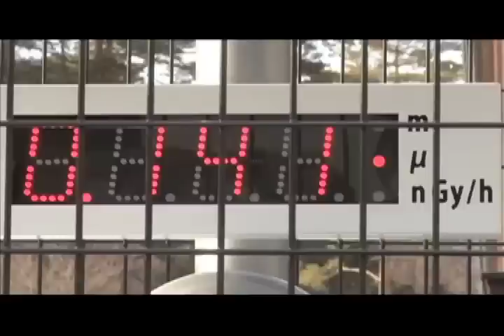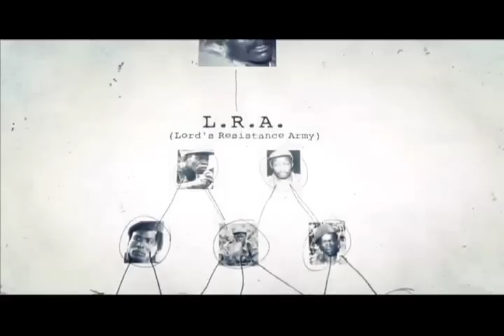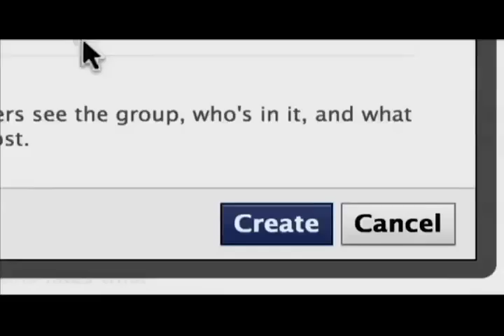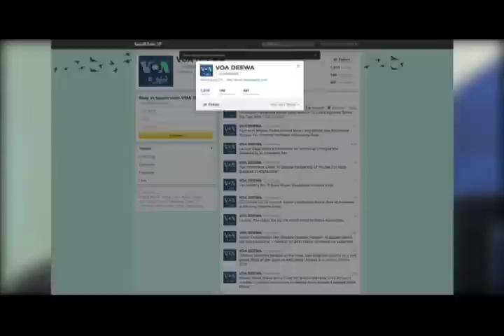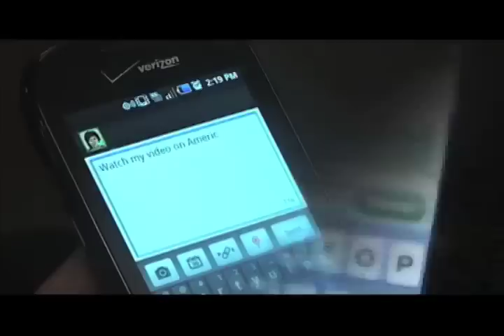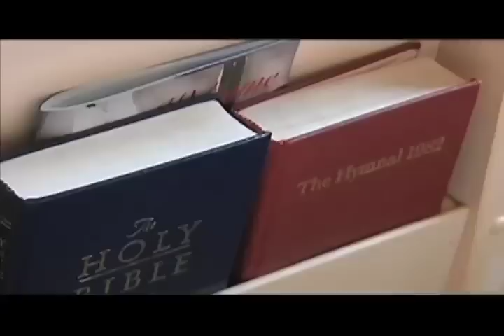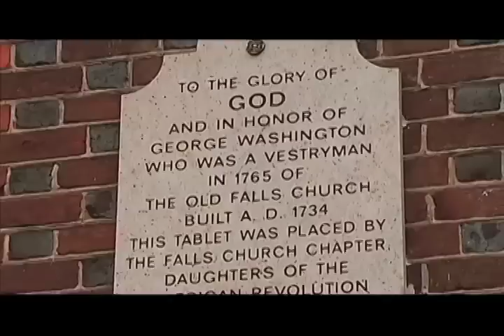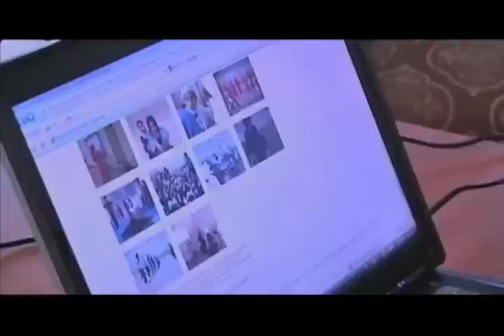On Assignment EP4